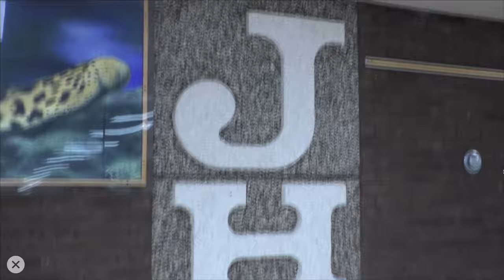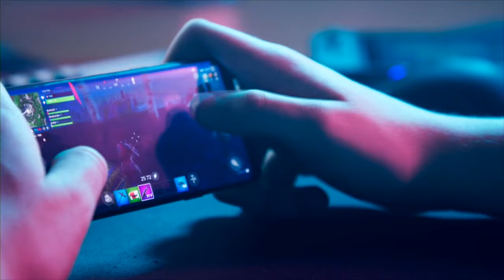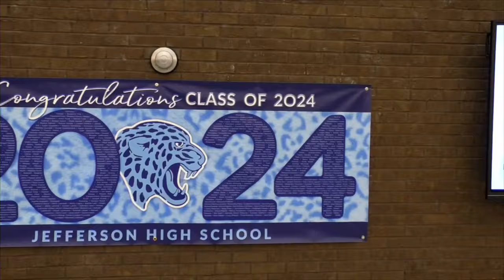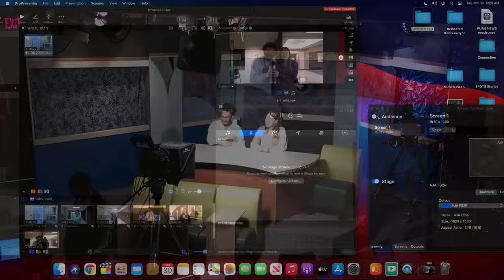SPOTS 21.2.5: 1/31/24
Anchors: Isaac Espy and Bella Edwards
Stories: Interesting Student Hobbies, Nordic Ski Team, Senior Plans, Speech Team
Credits: Would You Rather?